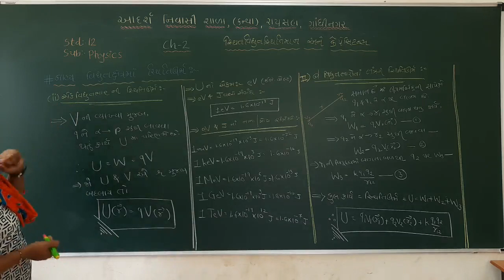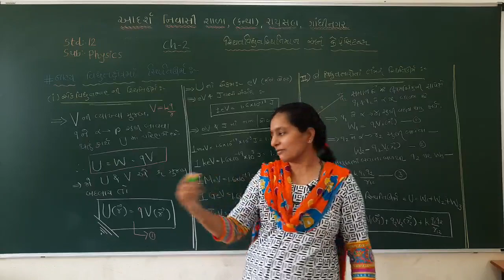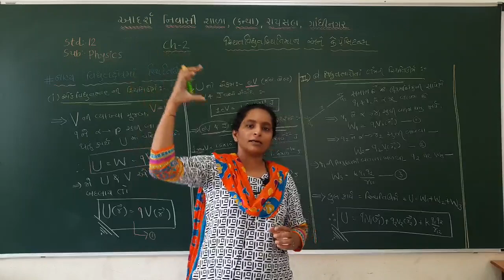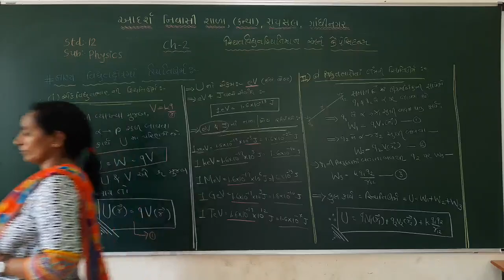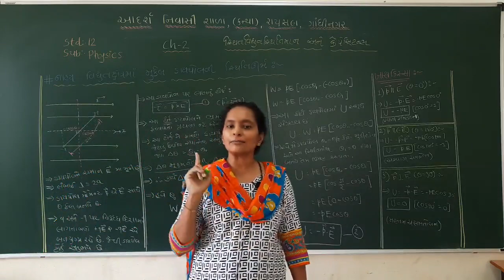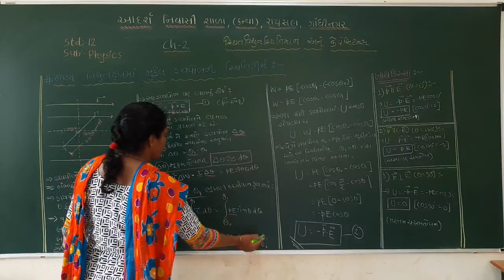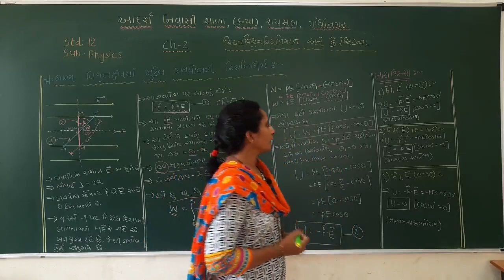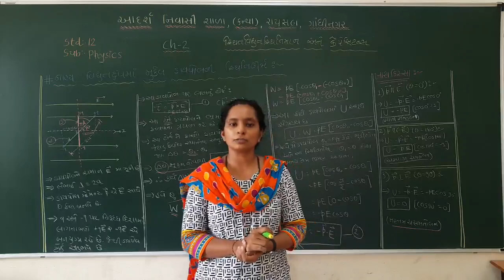Std 12 | Physics | Chapter 2 | Lecture 4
Teacher: Hinaben P. Parmar